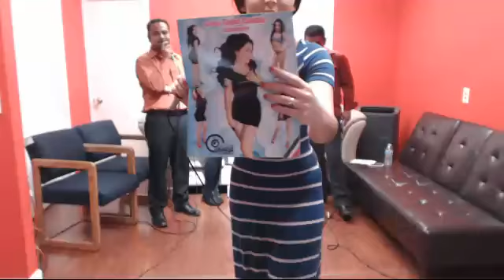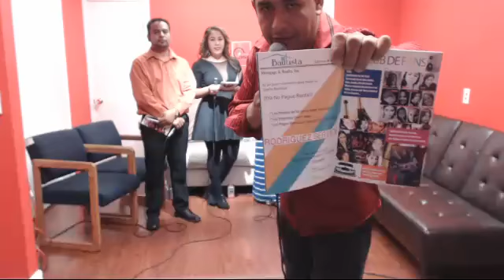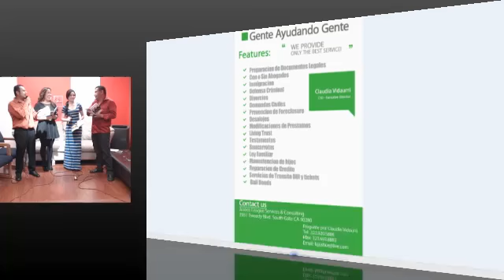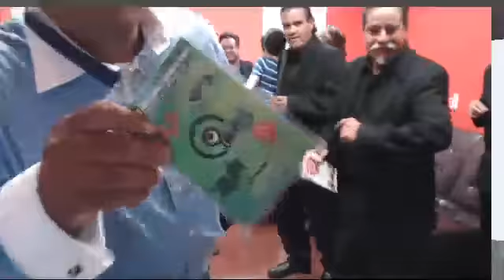Angelica Silva, Grupo Romanticos de Añoranza - La Super Cumbia